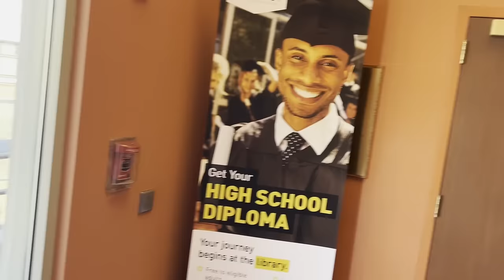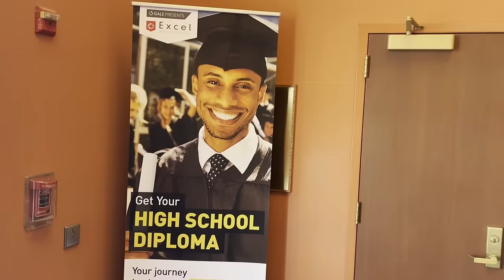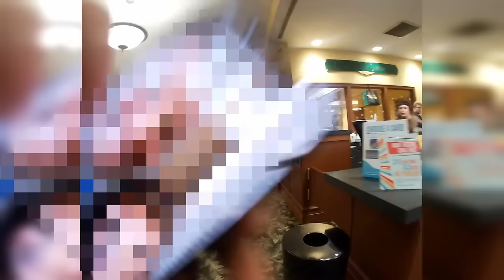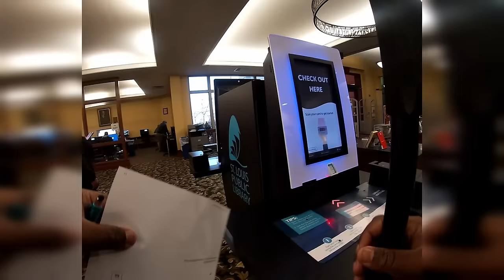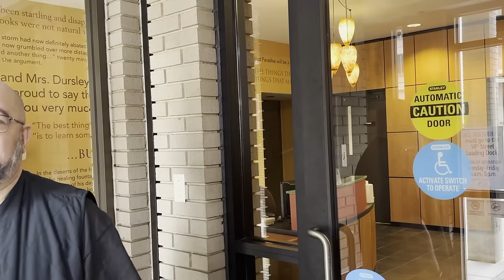Security Guard Assaults Free Press Journalist While Recording (1A Audit)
Today's video is coming to you from St. Louis, Missouri, at the St. Louis Public Library - Carpenter Branch. We are here exercising our 1st amendment right to record in publicly accessible areas.

Things get escalated QUICKLY when I walk into a public lobby to see what information/services are available.

St. Louis Public Library - Carpenter Branch